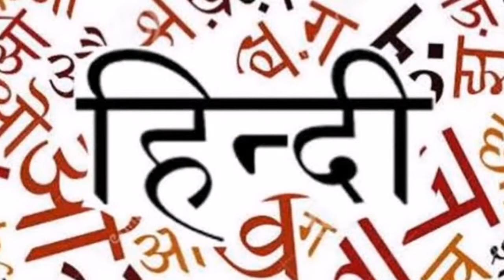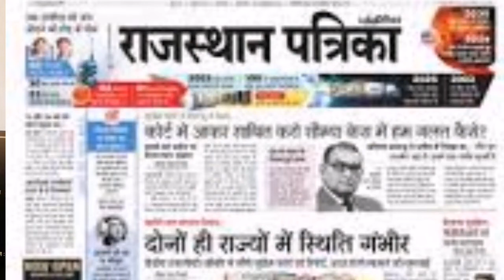हिन्दी और कुछ नई बातें